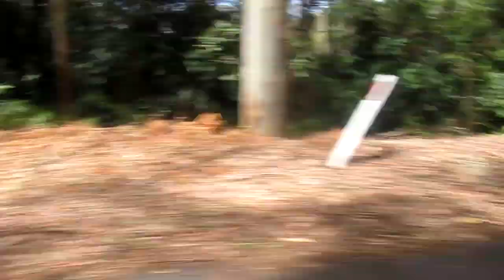Fast Cars And Hoonigans !!!!!